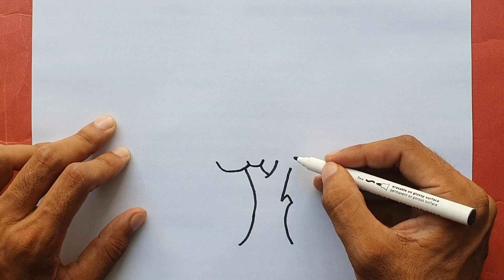How to Draw a Tree easy step by step Drawing Tutorial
In this video we will learn how to draw a tree drawing easy with the help of step by step drawing tutorial.

Hi! Welcome to HS drawing Tutorials. On my channel, you will find Pencil Drawing. I love Drawing and sharing my experiences with you.